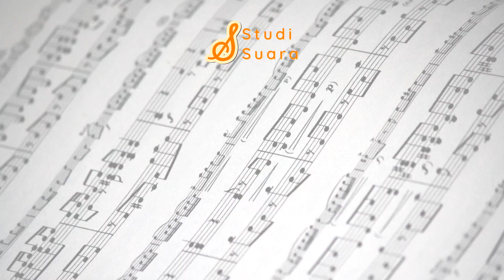Suara Cewek Dibulatin = Suara Cowok?? Emang Iya? | Hakos Baelz | "MUSICOMMENT"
Suki Dakara - ユイカ (Cover by Hakos Baelz)